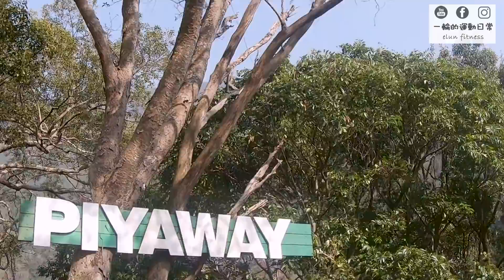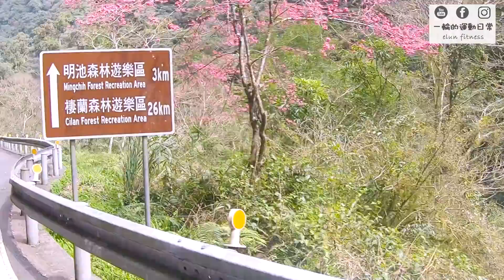【騎車】北橫騎遊明池，輪組板高在爬坡表現上有差嗎?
台七線北橫的起點在桃園市的大溪
全長127公里，沿途景色優美
許多部落就座落在公路旁
讓這條公路充滿濃濃的原民風
明池森林遊樂區位於台七線66公里處
是一處高山人工湖泊
水色山光彷如仙境
今天讓一輪用單車旅行的速度
帶領大家一探這美不勝收的景緻

【工欲善其事必先利其器】
VISION Metron 30SL
輕量化做的極致 專為爬坡而生
如果常騎丘陵地和爬坡的路線
可以選擇30mm板高這一組

VISION Metron 55SL
這組算是比較混合的輪組 也被稱「全能輪組」
混合地形(平路+爬坡)算是有個平衡的表現
Vision粉專在這

//Bike//Merida REACTO IV
//Wheel//Vision